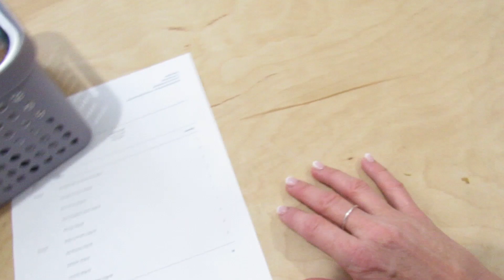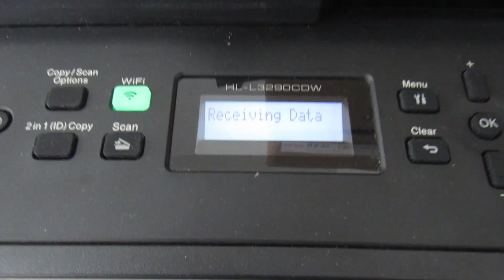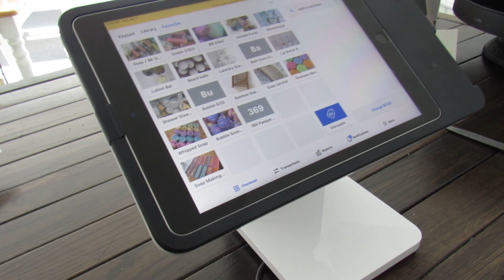Sarahgirl Soaps | Catching up on footage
Square - If you're looking to start selling, use my link to get started with Square! We can both get up to 1,000 in free processing fees and $20 off the contactless chip reader.

Ann Clark Minnesota Cookie Cutter
Soap Molds
Funnel Pitchers
Stick Blender
Kraft Bags
Citric Acid
Table Covers for shows
Sodium Hydroxide
Sticky Dots
Beard Balm Tins
Door Chime
Custom Table Runner
12 Week Year
Bubble Scooper
Hanger Swirl Tool
Pine Tar
Anker Portable Charger
Portable Chargeable Fan
EZ Up Tent
Tent Weights
Folding Tables (4' & 6')

Please note that some of the links mentioned are Amazon affiliate links which means that if you purchase the product through my link, I may earn a small commission of the sale.   If you choose to purchase through my Amazon links, you will not be charged any extra cost from Amazon, but you will be helping sustain the content I create on my YouTube channel.  While the money we make with these links isn't much, every little bit counts, and we really appreciate your support! I only share links to candle making supplies I have tried and enjoy using myself!